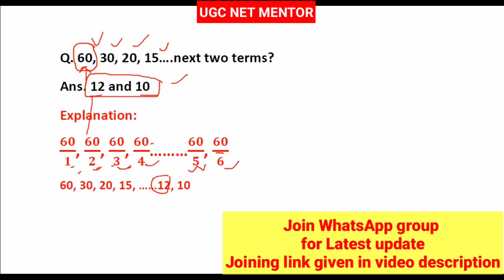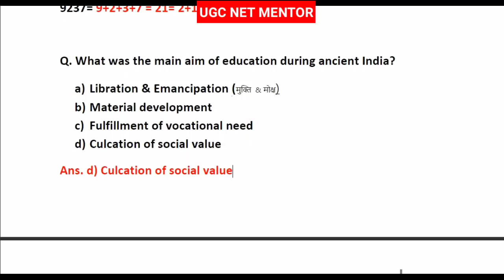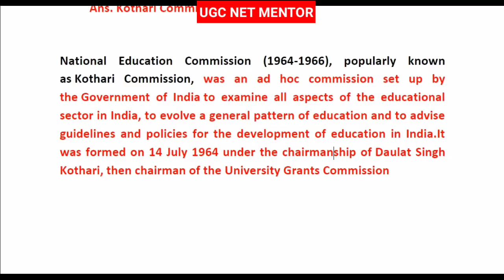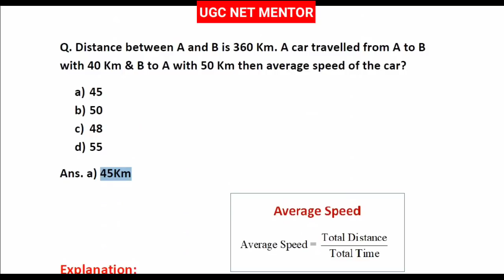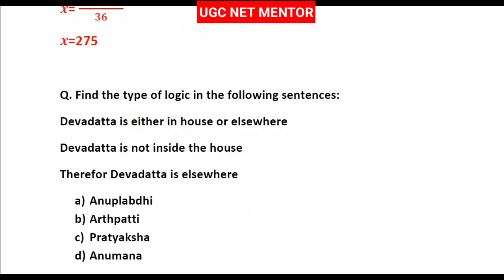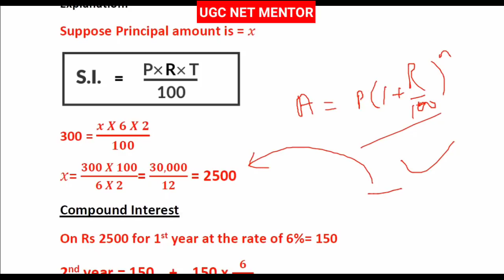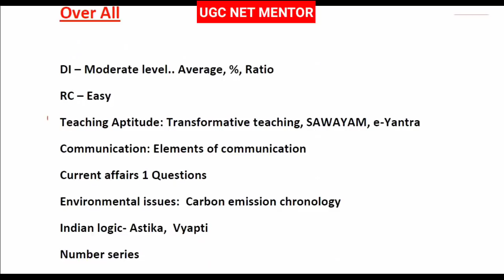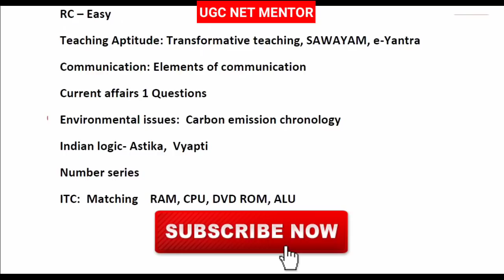NTA UGC NET paper Analysis held on 9 October 2020|UGC NET Answer keys| 9 Oct UGC NET paper analysis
NTA UGC NET paper Analysis held on 9 October 2020|UGC NET Answer keys| 9 Oct ugc net paper anaysis#NTAUGCNETAnswerkeys
ugc net exam analysis 2020
NTA UGC NET Exam Answer keys 2020

How to qualify UGC NET JRF in first attempt| 5 tips to qualify NTA UGC NET

Trailer || UGC NET MENTOR Presents इस बार JRF पक्का Series| NTA UGC NET Paper 1 Target 100/100